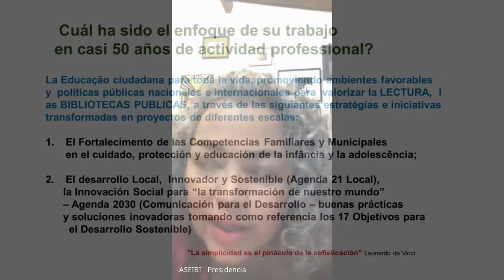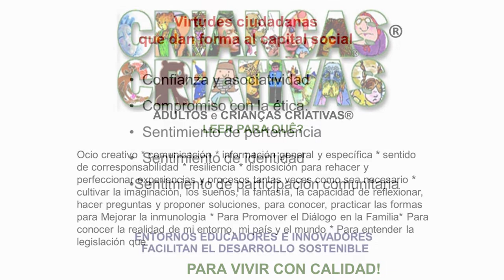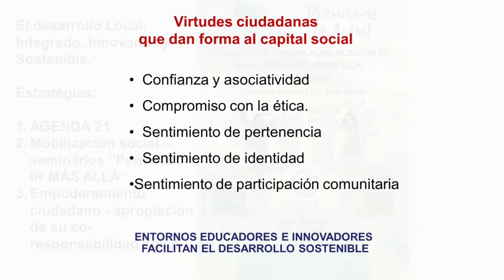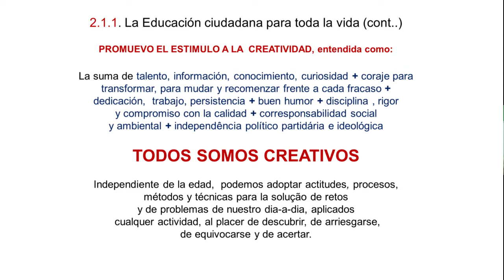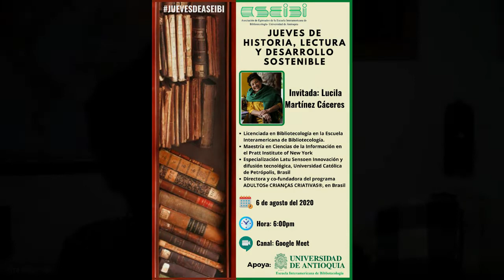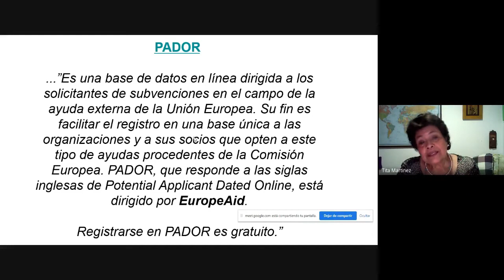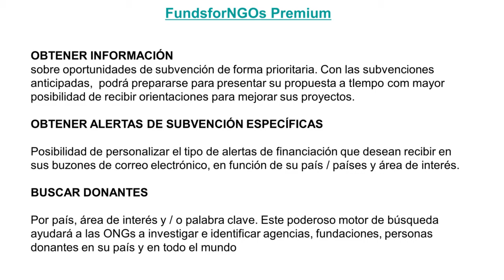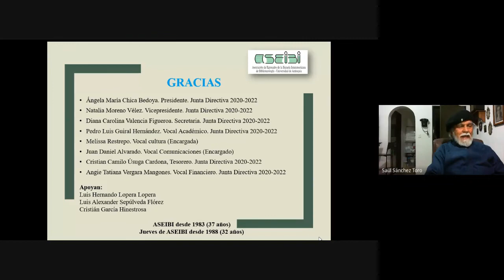Jueves de ASEIBI Lucila Martínez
Conoce la grabación de la conferencia
Historia, lectura y desarrollo sostenible